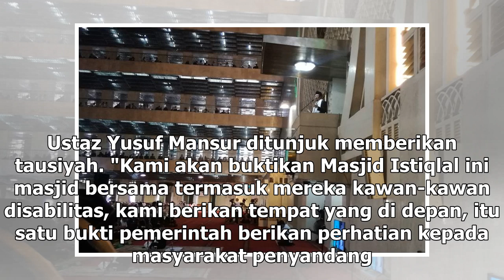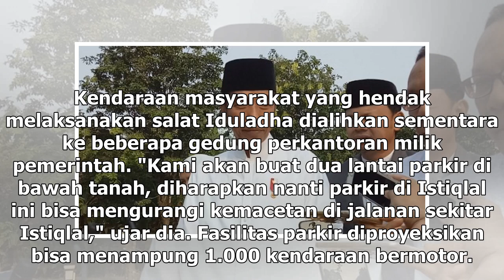Suara Media | Antusiasme Perayaan Iduladha di Istiqlal Masih Tinggi